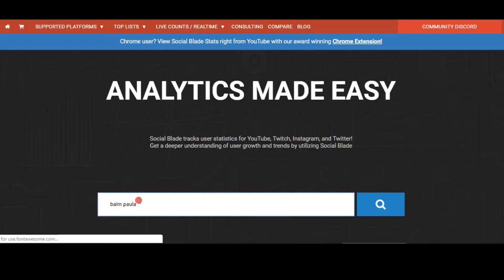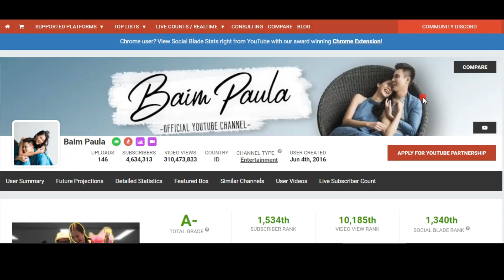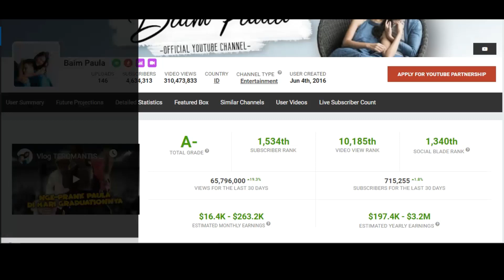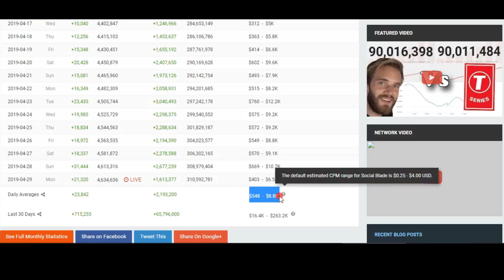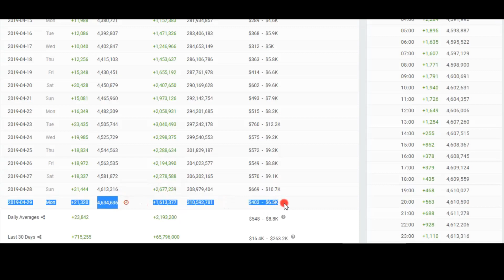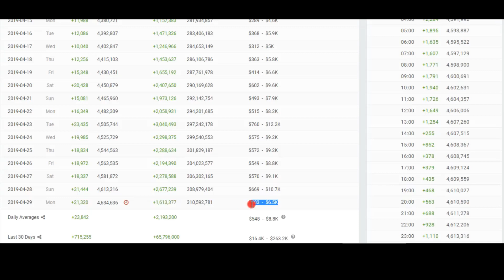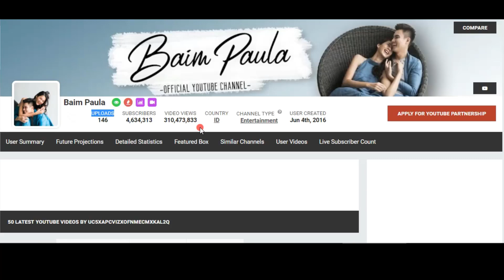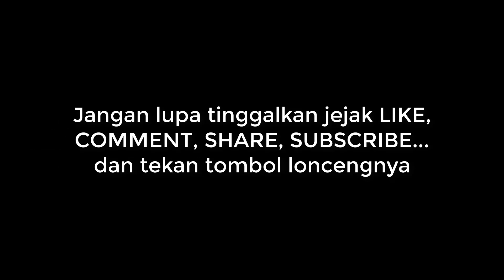Pendapatan Channel Baim Wong Tembus $2K, Waooo...🤩🤩😭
Pendapatan Channel Baim Wong Tembus $2K, saya dibuat penasaran ketika menonton youtube channel baim wong dengan subscriber dan viewer yang banyak dan selalu prank dengan berbagi uang, rumah, motor, dll..

Akhirnya saya coba telusuri berapa pendapatan channel baim wong sampai raturan juta dikeluarkan tiap videonya.

Semoga ini bisa ditiru oleh youtuber lain untuk senantiasi berbagi.

Gatotisetiawansaja(GatotID) is one of the channels containing information, tutorials, programming, politics, top viral videos, and inspiration.

Youtube Gatot Setiawan is more different than the others here, you can find various videos such as tutorials (how to), tips and tricks, cellphone or cellphone information, learning programming (php, java, delphi, asp.net, android, ios), wordpress cms, seo, link building, in a package aimed at learning and information.

Editor Video
KineMaster Pro
VivaVideo Pro